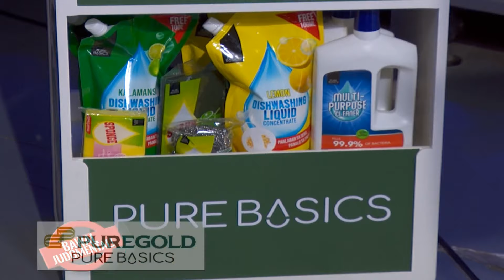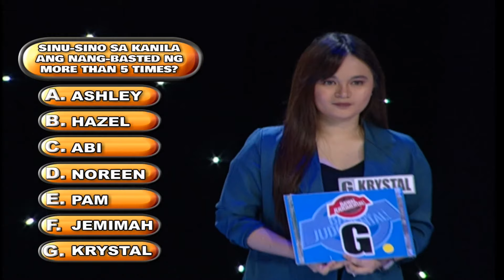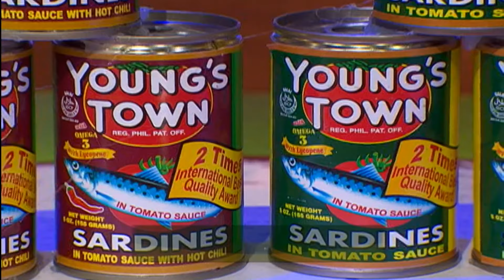KRYSTAL REYES MADAMING NAGPARAMDAM PERO NBSB PA RIN | Bawal Judgmental | February 26, 2020